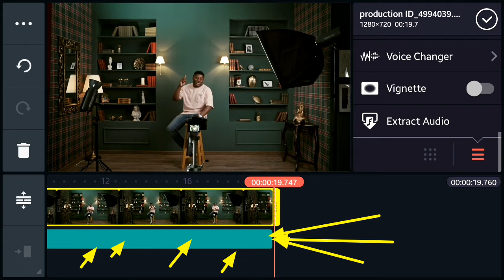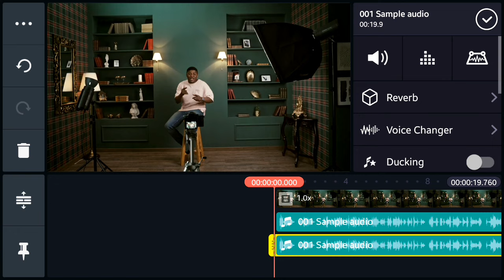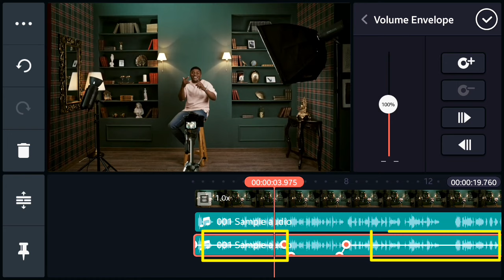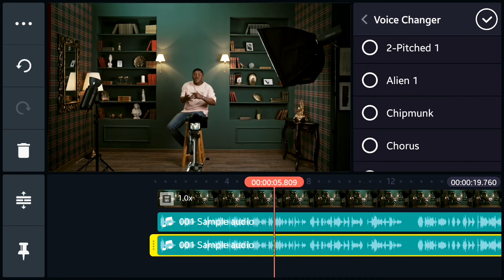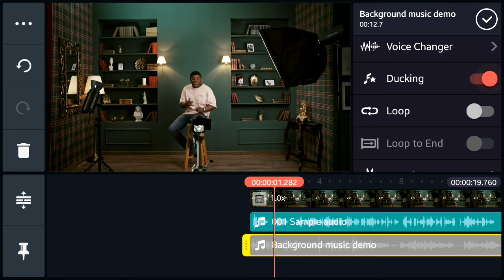Kinemaster audio editing 2021 | How to edit audio in Kinemaster | Kinemaster voice editing 2021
kinemaster me audio editing kaise karte hain agar aap iske baare me janana chahate hain to ye video aapke liye hai. Is video me maine detail me kinemaster ke saare audio editing tools ko achche se explain kiya hai aur saath me kya settings hume choose karni chahiye jisse hamare audio ki quality achchi ho iske baare me bhi bataya hai. To aap is video ko pura dekhiyega taaki aap bhi kinemaster me quality audio editing kar paye.